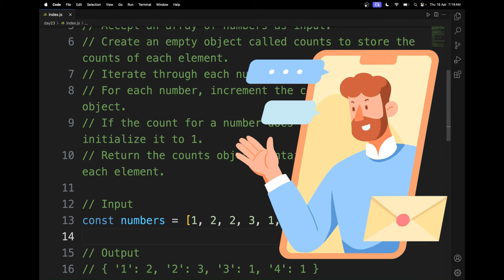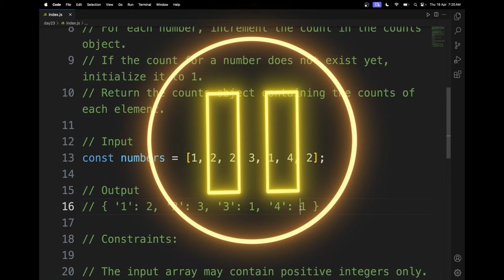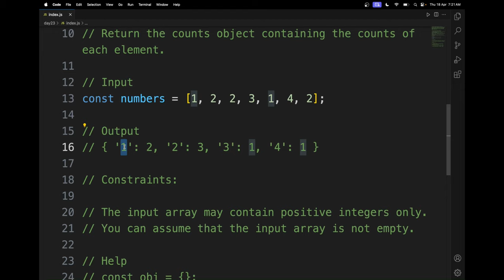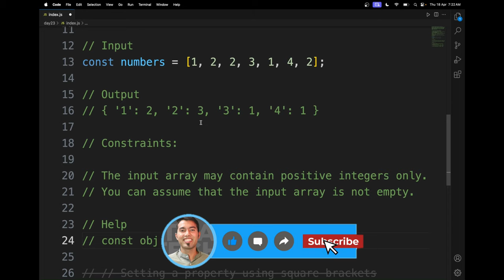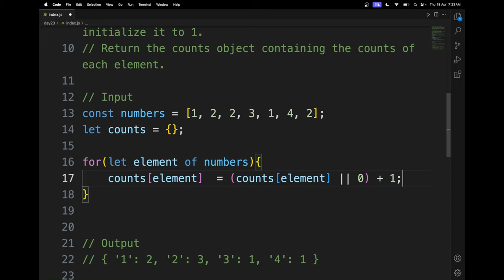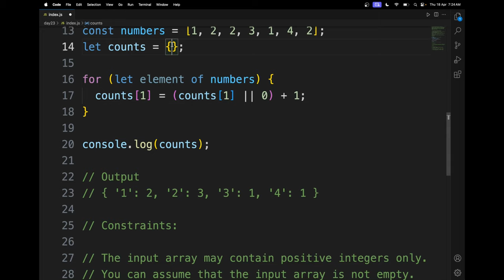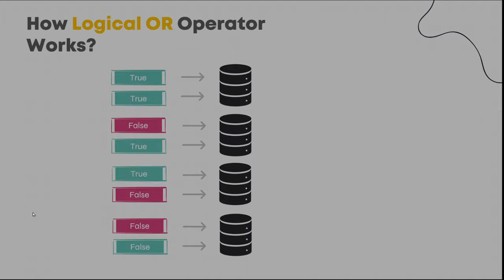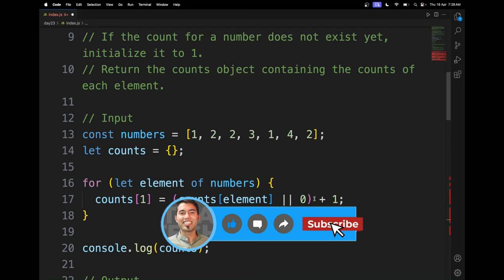100 Days of JavaScript Coding Challenges || Day #23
⌚ TIMELINE ⌚
0:00 Introduction to JavaScript in 100 Days
0:26 Explanation of the Question
1:30 Pause the Video, Try It Yourself
1:45 Explanation of Objects
4:05 Let's Solve the Problem